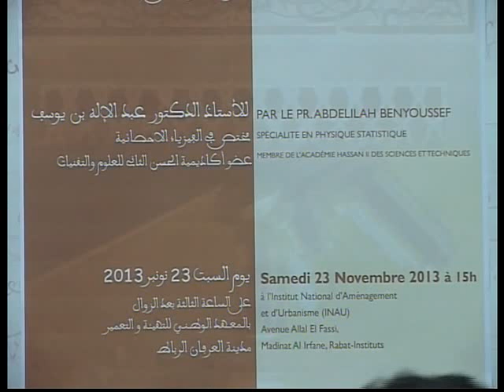الاستاذ عبد الاله بن يوسف: البحث العلمي في المغرب شروط وأسس نهضته 1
ملتقى الحضارات وندوته الدورية ليوم السبت 23 نوفمبر 2013
الاستاذ عبد الاله بن يوسف: البحث العلمي في المغرب شروط وأسس نهضته

 Pr. Abdelilah BENYOUSSEF
Spécialiste en physique statistique.
.La recherche scientifique au Maroc,conditions et bases de sa renassance